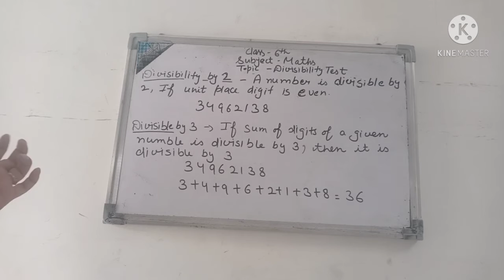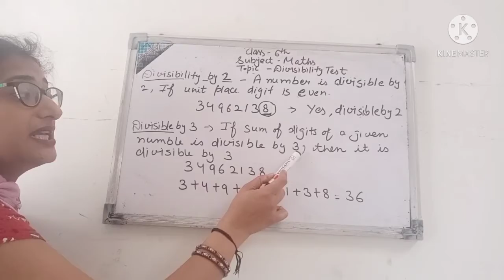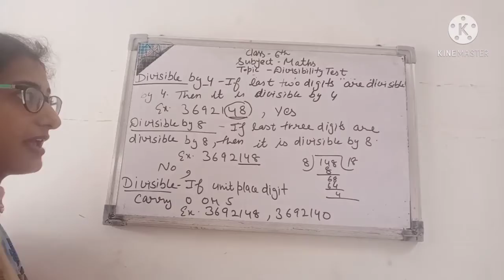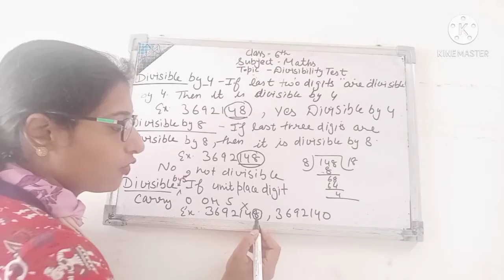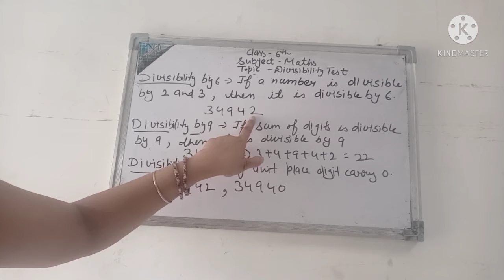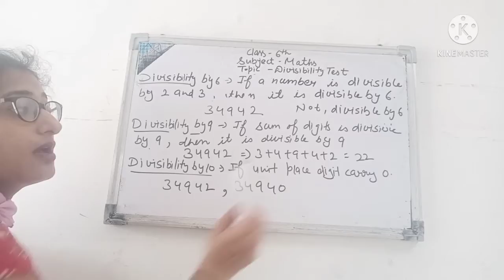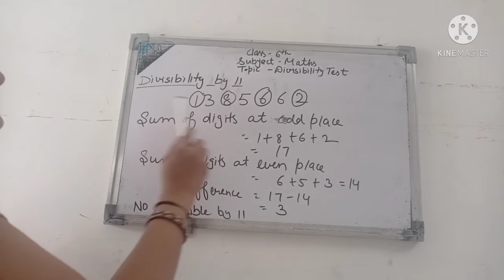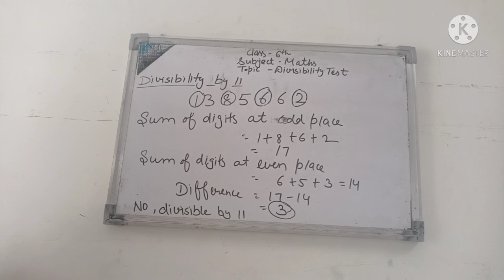6th math, unit 2, intro of ws 2 and 3 3